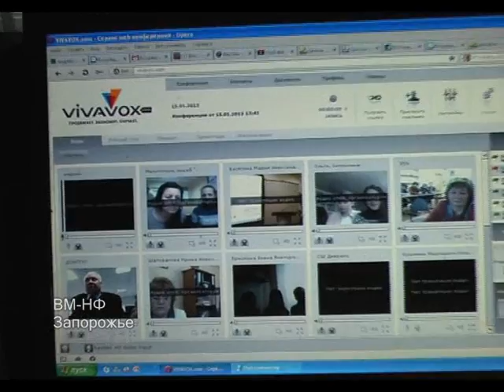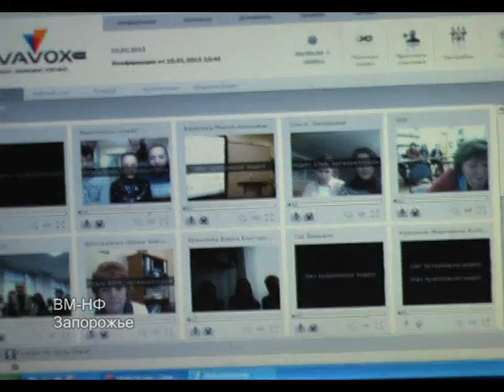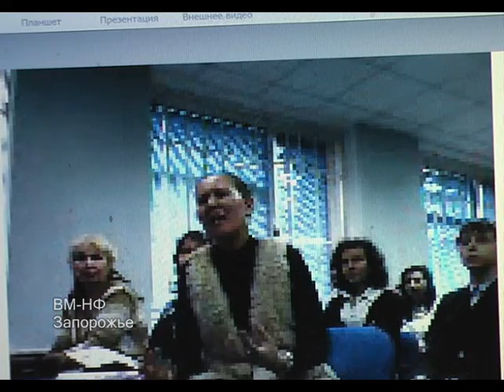Днепропетровск. Телемост Москва-Запорожье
15 января 2013 г., состоялась очередная интернет конференция участников Международного медиафестиваля «Москва-Запорожье».